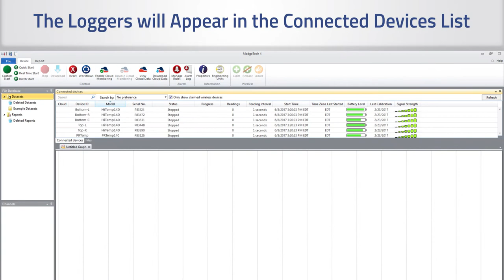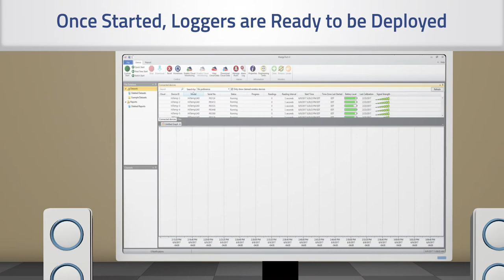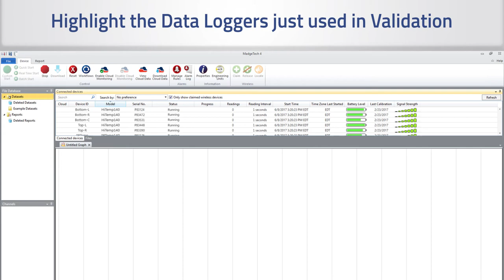AVS140 - Autoclave Validation System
Learn how to Validate an autoclave using the AVS(Autoclave Validation System) from MadgeTech.

The AVS140 consists of six high temperature and pressure data loggers, an IFC406 Multiplexer Interface and the MadgeTech 4 Secure Software providing tools to users to assist with FDA 21 CFR Part 11 compliance.